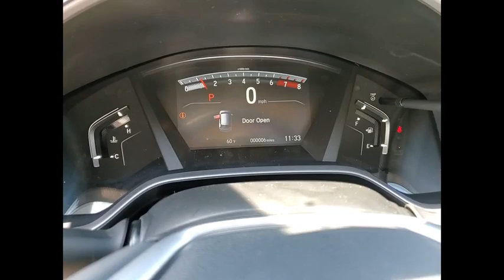2021 Honda CR-V St Charles IL S8270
2021 Honda CR-V EX-L

2021 Honda CR-V EX-L